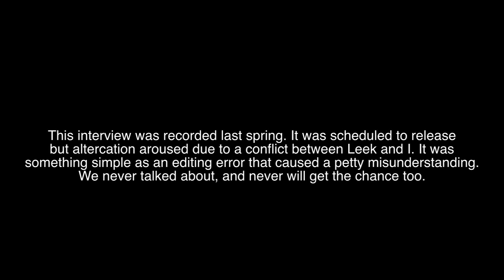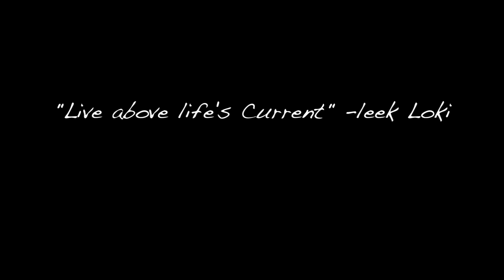Leek Loki Interview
Late Chicago inspiring hip hop artist Leek Loki blessed us with an interview before he passed.